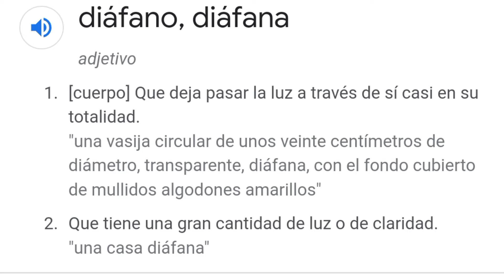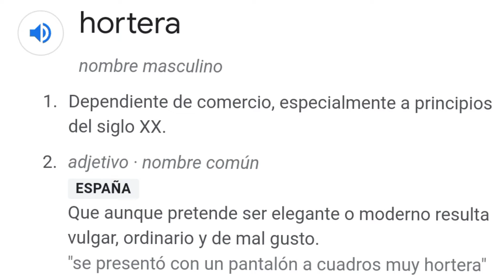Leonardo DiCaprio y su CASA DE LUJO en MALIBU 🏖 || Vaniis MC 💕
En el video de hoy vamos a ver una casa de lujo de Leonardo Dicaprio en Malibu. Acompáñenme a discubrir el estilo y el diseño de una casa del gran Leonardo Dicaprio, al cual admiro mucho.